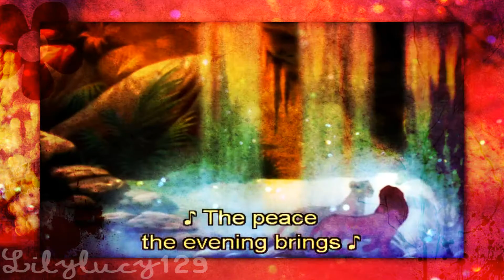//Happy Birthday Brother(PJ)\\ -throws Confetti for big 16 birthday-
Happy Birthday Brother! Sorry this is late, his birhtday was yesterday but you know, I kinda was busy :) School and everything. Anyways enjoy^^

Drawing: Me (the pink cat), My brother(the green cat)
Movies: Lion King, Bolt, Lion King 2, Balto, Alpha and Omega, Spirit, Fox and the hound 1, Aristocats, Happy Feet, Brother Bear
Song: Fairweather Friend - Cash Cash